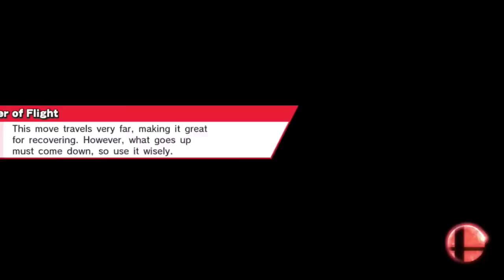"Get Up, Fall Down" | Undefeatable! Pit ~ Ep. 7 - Super Smash Bros for Wii U (For Glory) HD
KIU Lore FTW
Let's (Something Pit Related) 800 Likes!
I'm really starting to see how absolutely terrifying Pit's Forward Smash is! Do not stale it, because this move KOs EXTREMELY early!

REMEMBER TO CHECK OUT THE PIT FORUMS! (Really cool)

Got any tips for Pit or need any assistance?
COMMENT IMMEDIATELY.

► You wanna know something? I appreciate you taking the time to watch my video! Remember, hit that "Like" button if you liked it; it takes, like, 2 seconds!
I will always give you something worth watching to brighten up your day!

☾ Once again, thanks for being awesome! ☽

★ FAQ!
Recording Software: Elgato Game Capture HD, Screenflow
Editing Software: Screenflow, Sony Vegas Pro 13, Photoshop CC 14
Microphone: Blue Yeti Special Black Edition
Camera: Nikon COOLPIX P530 16.1 MP